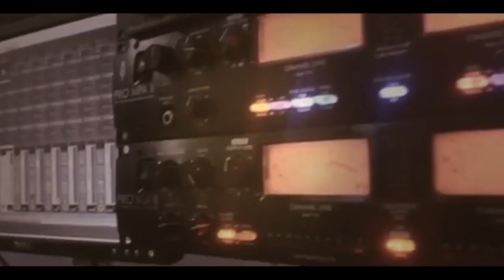دحية سبعاوية رهطاوية نارية سهرة العريسين رائد ومراد ابو عصب -قلقيلية 2019 T,ALjabaly